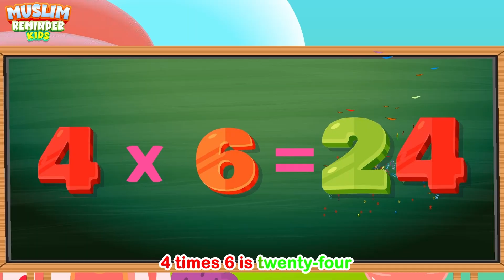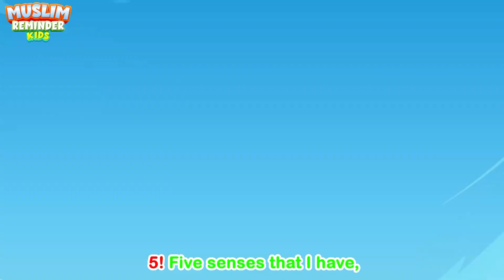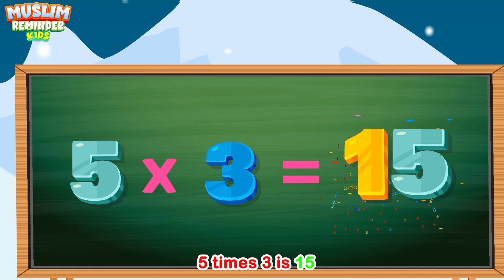Muslim 4 Times Table Song and Muslim 5 Times Table Song Compilation I Times Table Songs For Muslims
Immerse yourself in the enchanting world of Muslim times tables with this compilation of educational songs by Muslim Reminder Kids. Designed to teach children all times tables, including 2, 3, 4, 5, 6, 7, 8, 9, 10, 11, and 12, this YouTube video combines captivating visuals, Islamic teachings, and melodious Nasheed. Join the animated characters in an Islamic cartoon as they guide children through the multiplication process, making it both educational and entertaining. Expand your mathematical skills while embracing the beauty of Islam.

Season 1 - Muslim 4 Times Table Song and Muslim 5 Times Table Song Compilation I Times Table Songs For Muslims

Song lyrics written by Sajida Fazal

And keep reminding, because reminding benefits the believers (51:55)

1. Invest in your kids
2. Set up an ongoing charity
3. Share beneficial knowledge